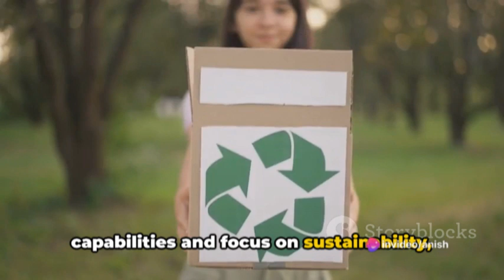stackers conveyorsystems chp conveyorbeltsushi reclamar youtubevideos